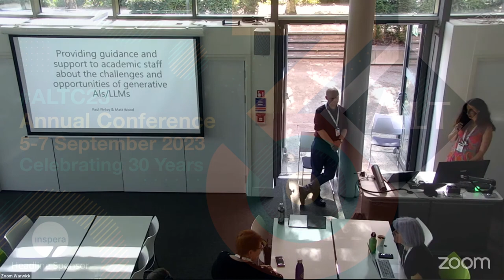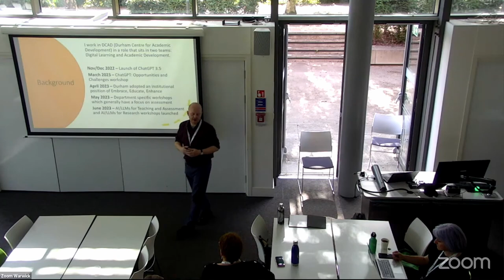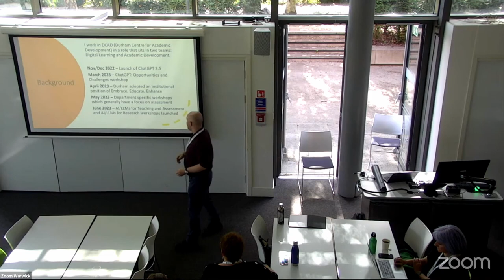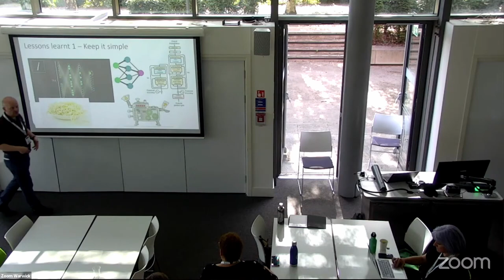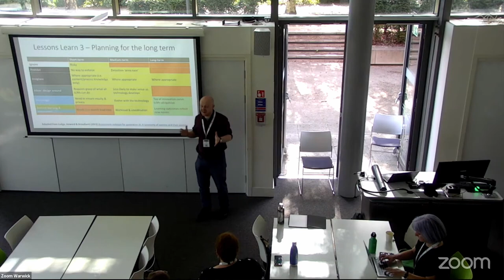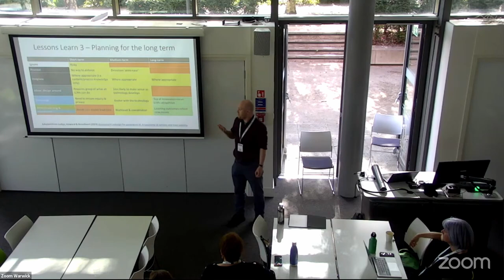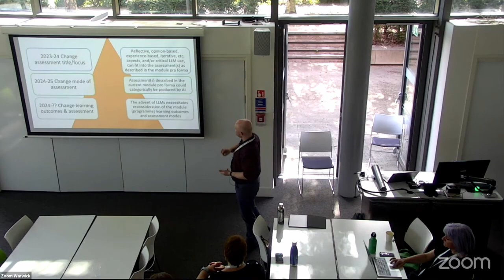ALTC23 28 Providing guidance and support to academic staff about AIs/LLMs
28 Providing guidance and support to academic staff about the challenges and opportunities of generative AIs/LLMs
Paul Finley and Matthew Wood